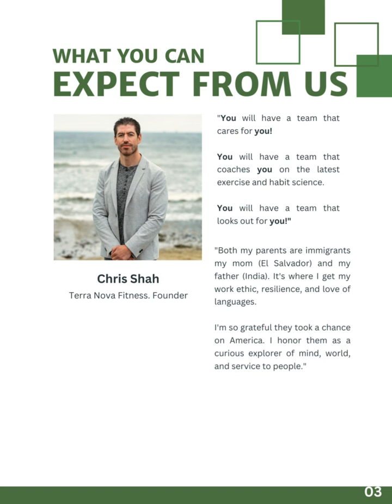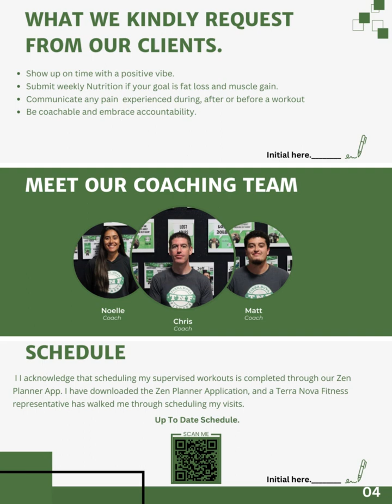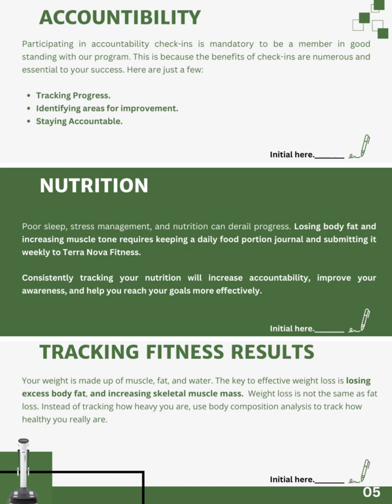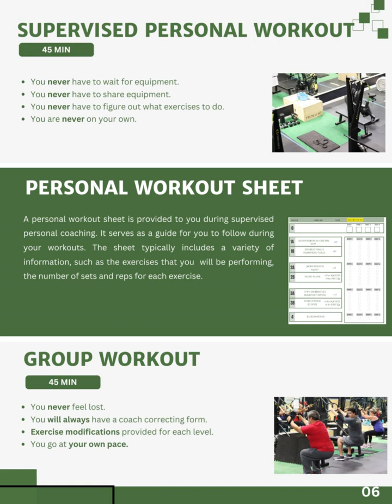New Member handbook @ Terra Nova Fitness. Pacifica. CA. 94044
New Member handbook.
What do you offer?
How does the program work?

Frequently asked questions answered.

Terranovafitness.com
1007 Terra Nova Blvd.